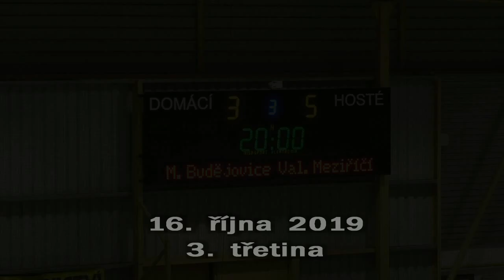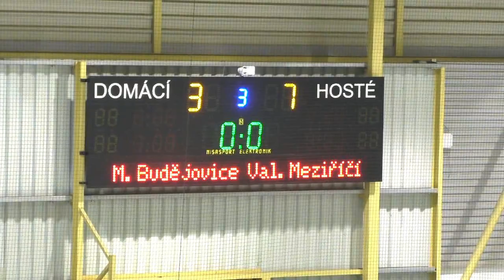Žihadla vs. Valašské Meziříčí - 16. října 2019 - 3. třetina